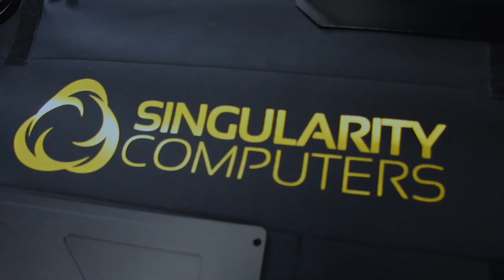PPCS Spectre 3.0 Penumbra Build (Part 1)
Check out our Part 1 of the Singularity Computers Limited Edition Spectre 3.0 Penumbra Build is